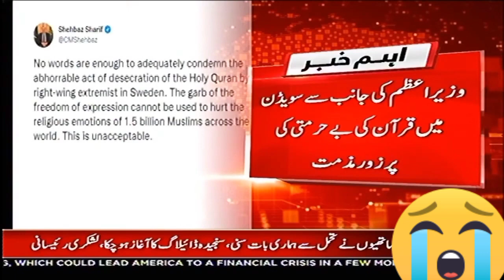Quran pak ki behrumati news.😭.